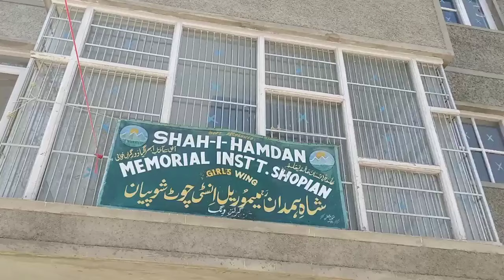Shahihamdaan School shopian bags 2nd position in 8th class.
Shahihamdaan School shopian bags 2nd position in 8th class. The school has remarkable contribution towards modern education and as well as moral education in district Shopian